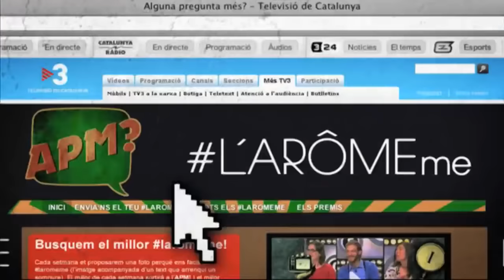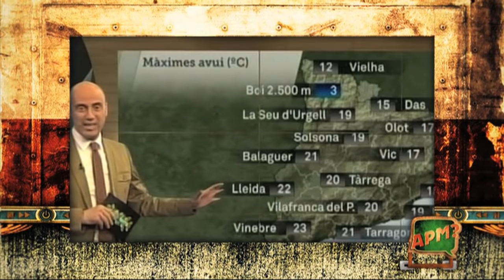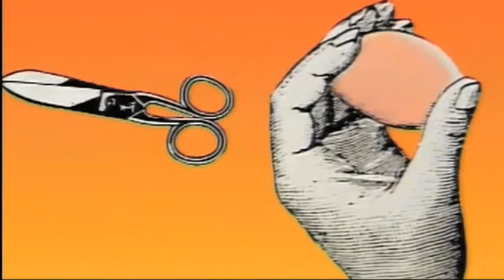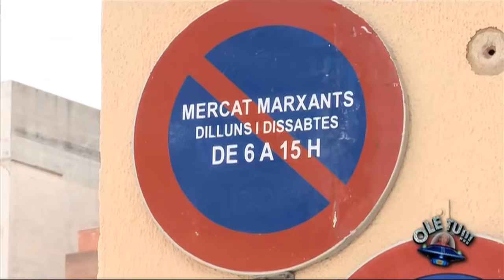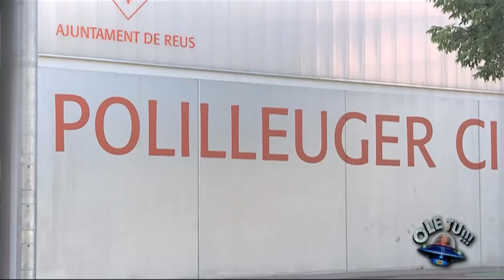APM? Extra - Capítol 281 - 06/07/2014 - TV3